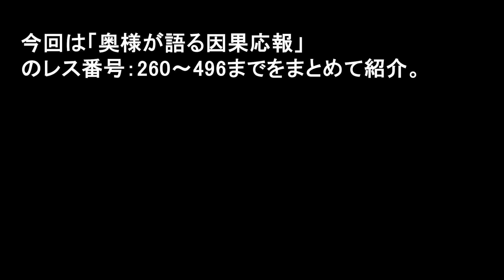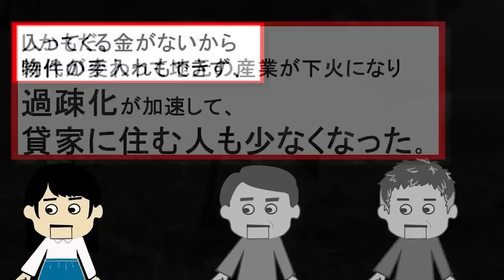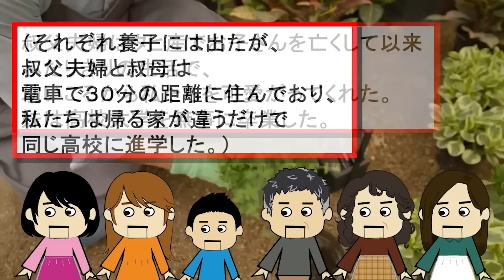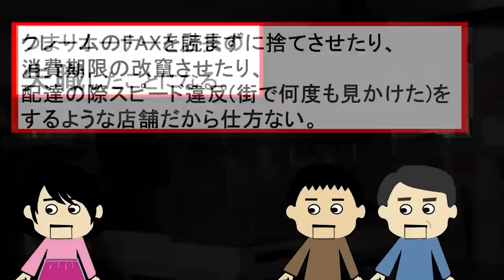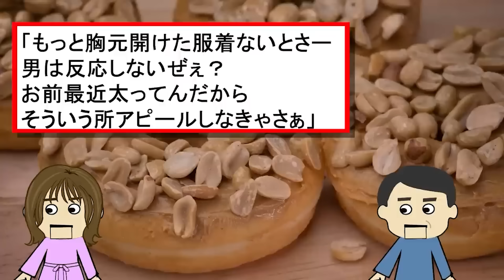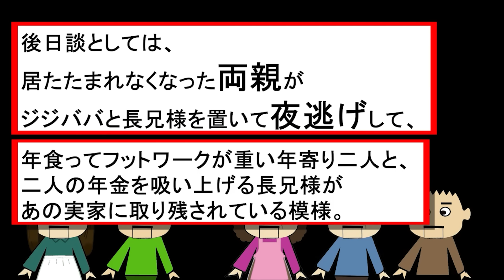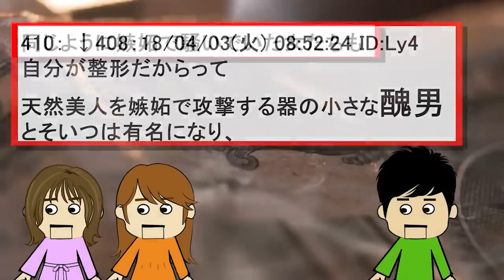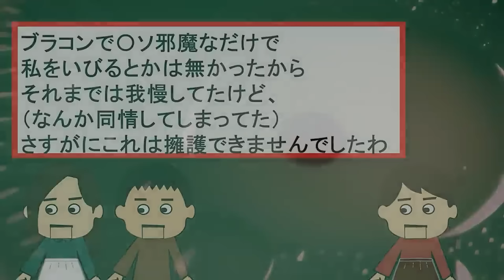【２ch壮絶】奥様が語る因果応報 総集編2【ゆっくり解説】【聞き流し作業用】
引用元：奥様が語る因果応報